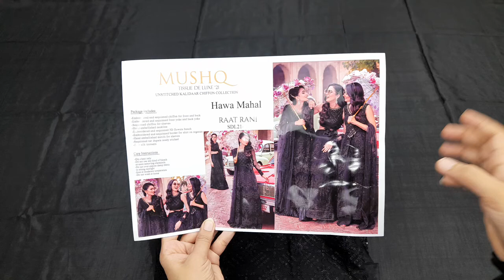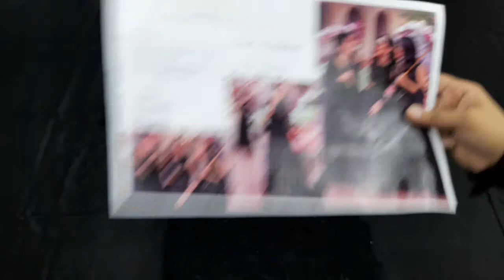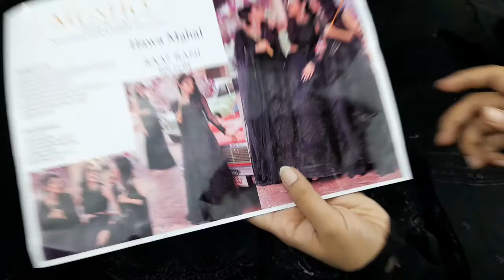Jorra Clothing Sote